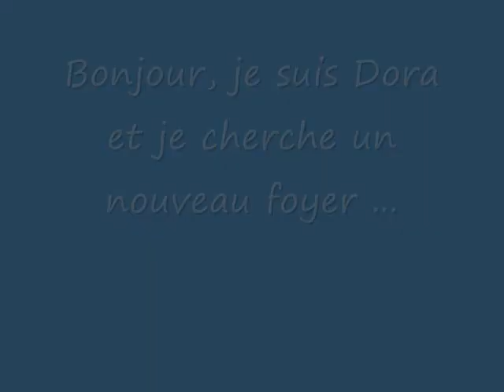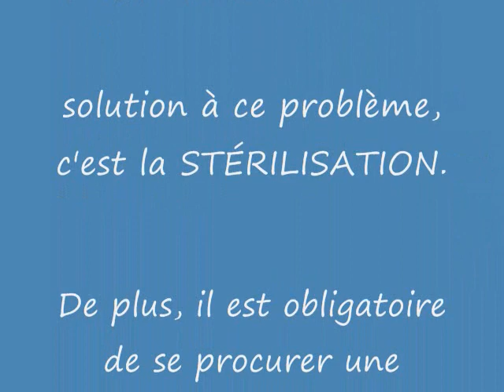Chien Dora ...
Bonjour, je suis Dora et je cherche un nouveau foyer.  En effet, je suis à la Société Protectrice des Animaux d'Arthabaska depuis le 16 janvier 2012, car mon maître était trop malade.  Je suis de race shih tzu et je suis née le 29 novembre 2008, je suis donc âgée de 3 ans.  Je suis propre et marche bien en laisse.  Je suis calme en auto.  Je suis très affectueuse et j'aime tout le monde.  Après mon adoption, je serai stérilisé.  En effet, à la SPAA le prix d'adoption comprend la stérilisation.  J'espère avoir une autre chance dans la vie.  Hi, I'm Dora and I seek a new home. In fact, I'm Humane Society of Arthabaska since January 16, 2012, because my teacher was too ill. I breed shih tzu and I was born November 29, 2008, I am 3 years old. I am clean and works well on a leash. I am calm in the car. I am very affectionate and I love everyone. After my introduction, I will be sterilized. Indeed, the price of the SPAA adoption includes sterilization. I hope to have another chance in life.